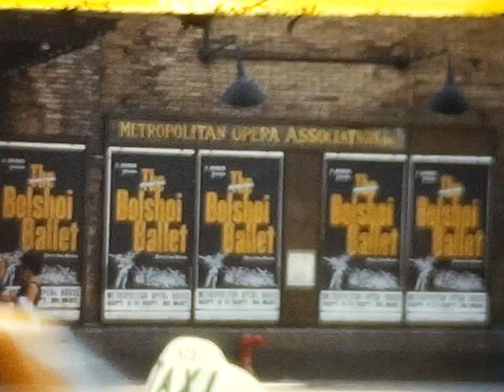New York City 1960's